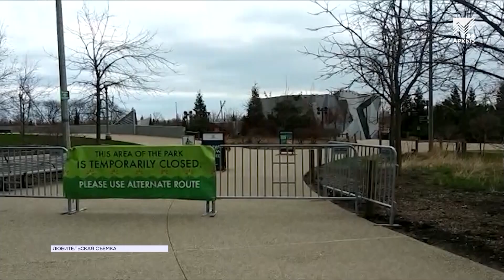США лидируют по числу зараженных COVID-19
Первую строчку в статистике стран, больше всего пострадавших от эпидемии коронавируса, удерживает США — более 190 тысяч зараженных и более 4 тысяч погибших от инфекции. Сейчас около 80% американцев обязаны оставаться дома, жизнь практически парализована, центром эпидемии остается Нью-Йорк. В среду вечером туда прибыл самолет Ан-124 с российским медицинским оборудованием, предназначенным для борьбы с заболеванием. Как сообщает американский Государственный департамент, в числе прочего доставлены аппараты искусственной вентиляции легких и средства индивидуальной защиты. В разных штатах США ситуация складывается по-разному и это зависит от многих факторов. Нам удалось связаться с  бывшим корреспондентом нашего телеканала, а теперь жителем Чикаго, который призывает земляков вместе переждать это непростое время.